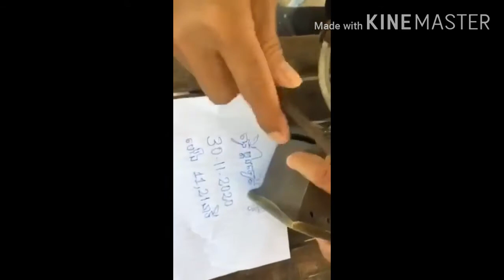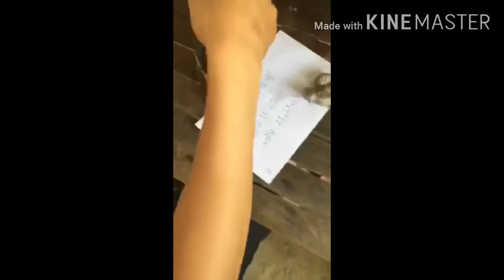ឆ្នាំង អ៊ុត លង្ហិន នឹង ឆ្នាំង អ៊ុត សុី សេវា